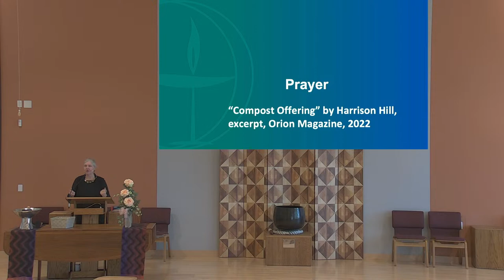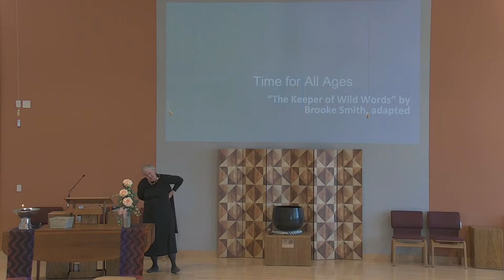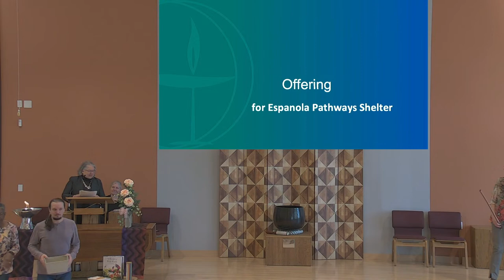Gathering Earth Community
Human actions have thrown our environmental systems off kilter. What is needed to rebalance and center the rhythms and patterns that sustain life on our planet? Would changing our understanding of ourselves as a small part of a complex whole connected to the rest of life on our planet help?

Rev. Gail Lindsay Marriner has been the minister at UU Santa Fe since 2011 and has enjoyed every minute of it! Before coming to New Mexico, she served congregations in the greater Boston area, Houston, Texas and Duluth, Minnesota. Her present distractions include harvesting Swiss Chard and Miner’s lettuce in greenhouse and learning how to throw pots.

SERVICE PARTICIPANTS
Rev. Gail Marriner, Guest Speaker
Felicia Orth, Worship Associate
Nylea Butler-Moore, Director of Music
Kathy Gursky, violist
Mike Begnaud, Patrick Webb, Renae Mitchell, Galen Gisler, and Rick Bolton, AV techs

WELCOME!
New to our church community?  Sign our guestbook and let us know if you’d like to get more connected.
If you would like to submit a joy or sorrow to be read during next week’s service, we invite you to write it in the book by the prayer candles, or in our Virtual Prayer Book

OFFERTORY
Our Share the Plate partner for April is Española Pathways Shelter.
100% of all offered this month will be given to our partner.
We are now using Givelify.com to process the weekly offering, Please make your donation

MUSIC CREDITS
Sonatine (in 3 movements) by Emilé Thomas. (Kathy Gursky, viola & Nylea Butler-Moore, piano).  Music Public Domain.
“For the Beauty of the Earth,” words: Folliott Sandford Pierpoint, music: Conrad Kocher, arr. Bill Wolaver.  Hymn Public Domain. Permission to stream the arrangement, ASCAP song # 6005031 in this service obtained from CHRISTIAN COPYRIGHT SOLUTIONS with license #10770.
“Spirit of Life” by Carolyn McDade.  Used by permission of the composer.
“Blue Boat Home,” words: Peter Mayer, music: Roland Hugh Prichard, adapt. by Peter Mayer. Permission to stream ASCAP song #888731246 in this service obtained from CHRISTIAN COPYRIGHT SOLUTIONS with license #10770.
“The Way,” words: unknown author, music: Nylea L. Butler-Moore.  Used by permission of the composer.

SERVICE NOTES
Poem by Rainer Maria Rilke, from Book of Hours, i 61.  Public Domain.
“Before the World Told Us Who It Wanted to Be” by Rev. Scott Tayler.  Used by permission of Soul Matters, a Unitarian Universalist web of support, resources, and connections.
Excerpt from “Compost Offering” by Harrison Hill, Orion Magazine, 2022.
“The Keeper of Wild Words” by Brooke Smith. Published by Chronicle Books LLC, 2020. Adapted and retold by Rev. Gail Marriner.
“Restoring the Kinship Worldview: Indigenous Voices Introduce 28 Precepts for Rebalancing Life on Planet Earth” by Wahinkpe Topa and Darcia Narvaez, phd. North Atlantic Books, Berkely CA 2022.
Benediction adapted from Rev. Kate Braestrup, Here If You Need Me, Back Bay Books, 2008.